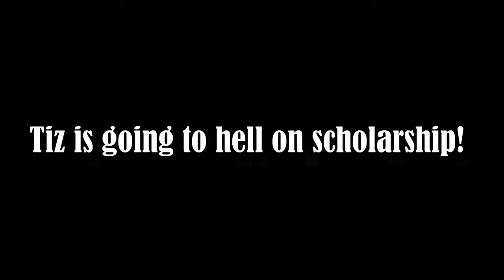Tiz is a HORRIBLE PERSON!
I'm pretty sure this will be what get's Tiz cancelled smh...